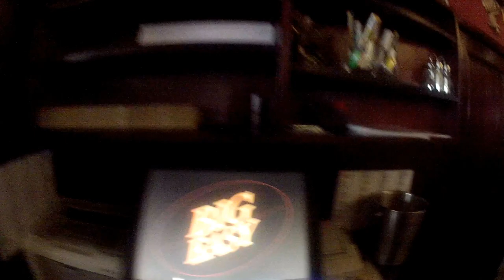Jazz en Hamburgo Rest Big Easy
Vine sin saber nada de este maravilloso país que me encanta tanto que hago videos de todo, de sus costumbres, comidas, personas, su cultura, es realmente impresionante parece que estuviera en otro mundo de tanta cultura, hablan hasta 5 idiomas, y todo lo tengo en videos S U S C R I B E T E Este restaurant tiene su decoración todo puro Jazz